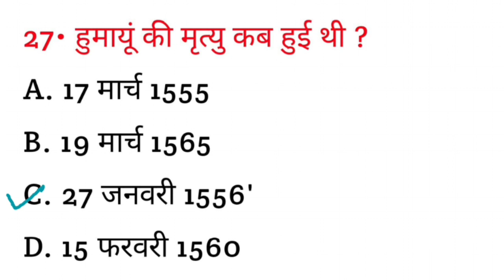हुमायूं की मृत्यु कब हुई थी ? || Humayun ki mrityu kab hui thi